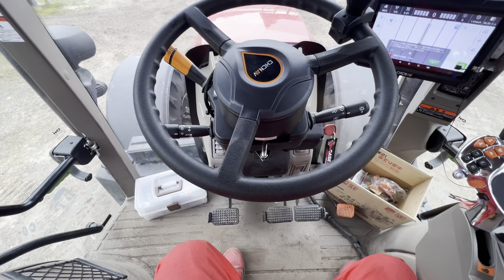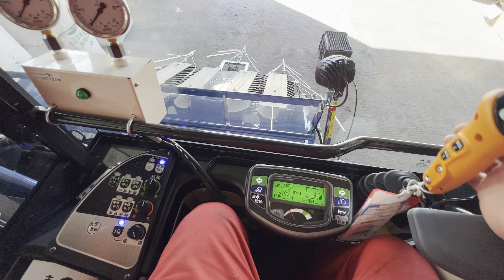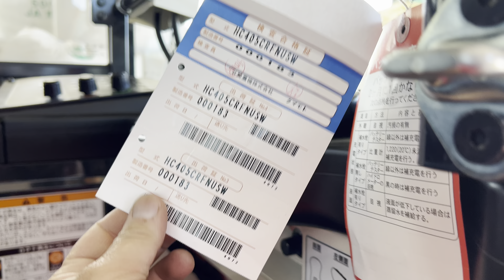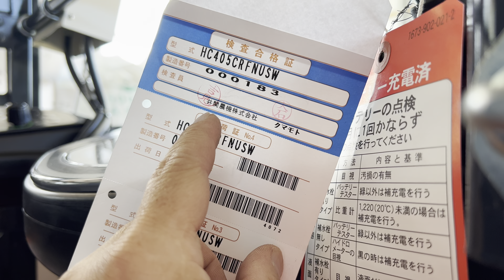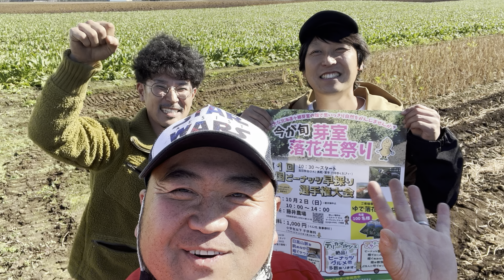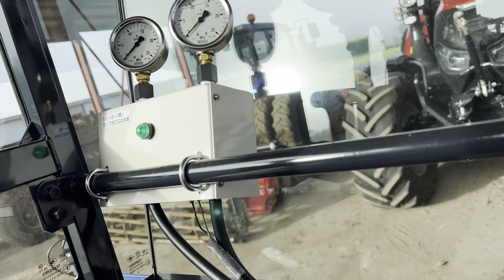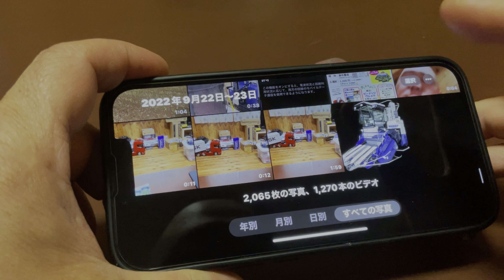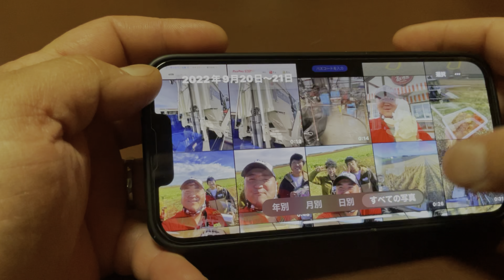ISEKI HC405 メムピーチャンネルコラボ 湧別町から「よろず萬」さんがきてくれた